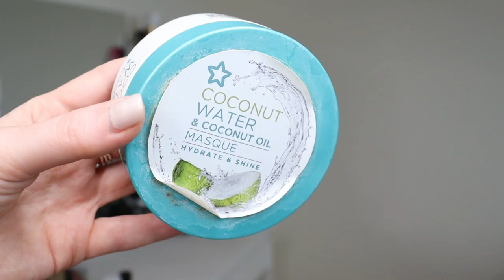MORE Product Empties! // February 2022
Hey all :)

I'm back from holiday with my monthly empties video! I'll talk through all the products I used up last month and whether I would repurchase them or not.

Have you tried any of these products?

- What is your skin type? Combination (oily T zone, dehydrated cheeks but outbreaks of sensitivity)